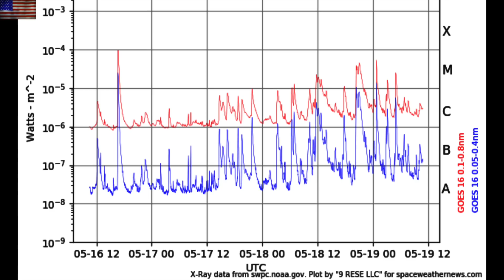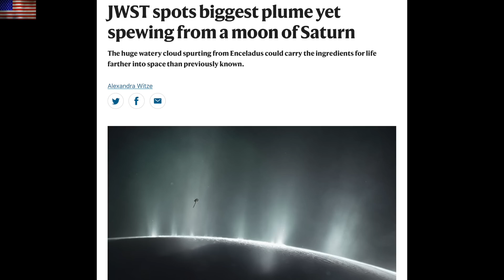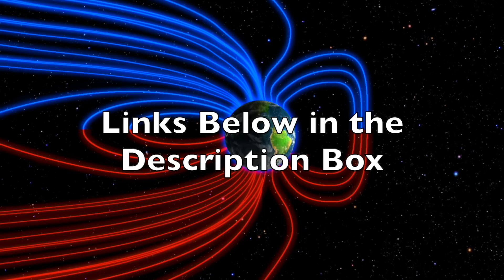Big Earthquake, Big Solar Flares, Record at Enceladus | S0 News May.19.2023